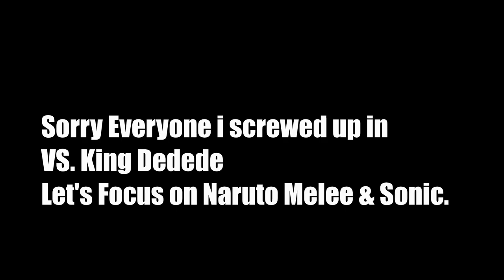Kirby Air Ride City Trial Stadium VS King Dedede Round 2 Makiko Ohmoto & Masahiro Sakurai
This is my 2nd Attempt at VS. King Dedede + Sonic Colors (Wii) Tropical Resort Act 4 & Act 5 And Clash Of Ninja Revolution 2 Itachi VS Sasuke Again?!
Games Shown are SOULCALIBUR IV,SOULCALIBUR VI. Naruto Clash Of Ninja 2,Naruto Clash Of Ninja Revolution 2,Super Smash Bros. Melee 20XXTE,Fire Emblem Fates Revelations,Project M,Super Smash Bros. Brawl,Project + And Knuckles,Mario Party 2,Mario Party 3,Mario Party 4,Mario Party 5,Mario Party 6,Mario Party 7.

Team Server:
Characters: © Nintendo / HAL Laboratory, Inc. / Pokémon. / Creatures Inc. / GAME FREAK inc. / SHIGESATO ITOI / APE inc. / INTELLIGENT SYSTEMS / Konami Digital Entertainment / SEGA / CAPCOM CO., LTD. / BANDAI NAMCO Entertainment Inc. / MONOLITHSOFT / CAPCOM U.S.A., INC. / SQUARE ENIX CO., LTD. / ATLUS / Microsoft / SNK Corporation / MOJANG AB.